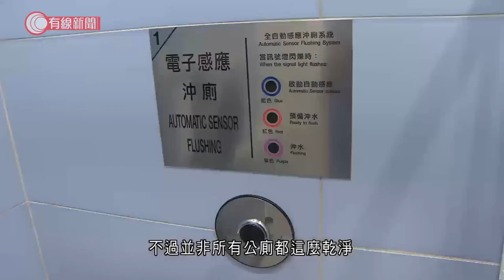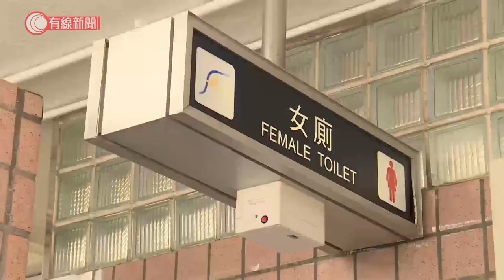公廁選舉 士美非路市政大廈公廁獲金獎 觀塘海濱花園公廁最急待改善 - 20211117 - 港聞 - 有線新聞 CABLE News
【有線新聞】有組織公布2021年香港最佳公廁，金獎由位於堅尼地城的士美非路市政大廈公廁奪得；最急待改善公廁包括觀塘海濱花園公廁，有市民就算內急都寧願不用。被評為金獎的士美菲路市政大廈公廁，地面、洗手盆都無積水，還擺放了綠色植物。廁格裡面有嬰兒坐椅，還有廁板清潔液，尿兜之間都設有隔板。不過並非所有公廁都這麼乾淨。在觀塘海濱散步突然人有三急，轉彎看見公廁，以為見到「綠洲」，怎料只是「海市蜃樓」，並非每個人都願意使用。黃先生：「馬桶沒有沖廁，當然不會去，這些廁所那麼骯髒，小便、洗手沒有問題，大便就真的不會去。（如果很急呢？）也不會去，寧願去附近商場就乾淨很多。」楊先生：「這個廁所只能給20分，與商場根本無法比較，入去後很快會想走，不像一些打理得較好的廁所，不會想留下來照鏡、整理頭髮。」一行入廁格見到地上有紙巾，廁板也黐住紙巾，部分嬰兒座椅、尿兜、廁格都暫停使用，地上有生銹跡和水跡，殘廁的大門如同槍靶佈滿「彈孔」。同樣是公廁，為何質素如此參差？香港廁所協會說公廁現時主要由食環署、康文署管理，各部門標準有不同，建議政府統一管理公廁。

相關影片:
1. 中美元首周二視像會面　預料沒有實質成果 - 20211115 - 兩岸國際 - 有線新聞 CABLE News
2. 消委驗鑄鐵鍋金屬釋放　中國製Bruno致癌物超標16倍　美製Lodge鐵超標54倍 - 20211115 - 港聞 - 有線新聞 CABLE News
3. 消委驗鑄鐵鍋金屬釋放　中國製Bruno致癌物超標16倍　美製Lodge鐵超標54倍 - 20211115 - 港聞 - 有線新聞 CABLE News